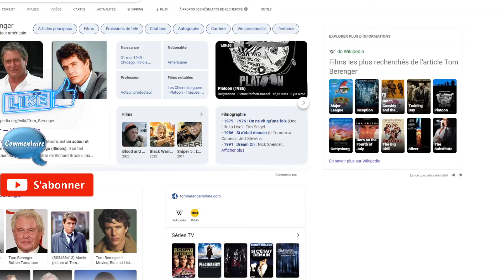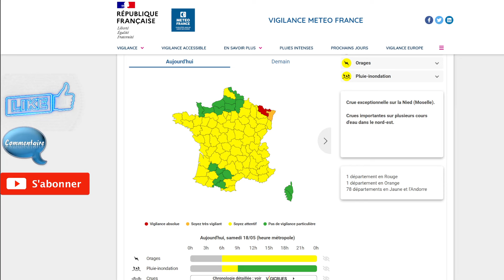ATTENTION VIGILANCE ROUGE INONDATION , TEMPS DE LA PENTECÔTE OU ET QUAND POINT METEO DU 18 MAI 2024